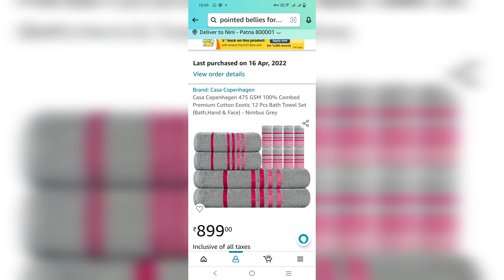Best Towels in Amazon | Hand and Bath towels Online | Amazon review on Towels | Casa Copenhagen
shopping for Towels Online is always confusing so here is the solution if you are looking for reasonable and best quality towels Online then you can always check on Amazon with my honest review and you'll never regret it this is my challenge

link for orange soft-spun microfibre hand towels;
Link for striped multi-colored baby soft hand towels;
Link for Casa Copenhagen family towel sets on amazon;